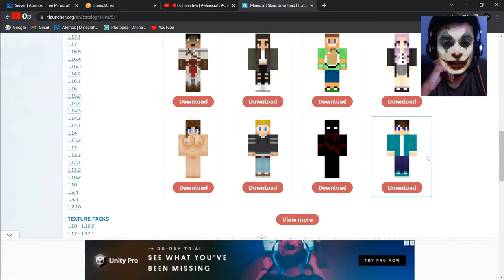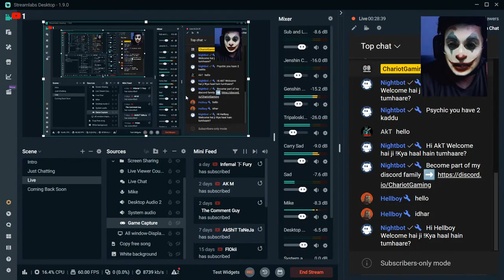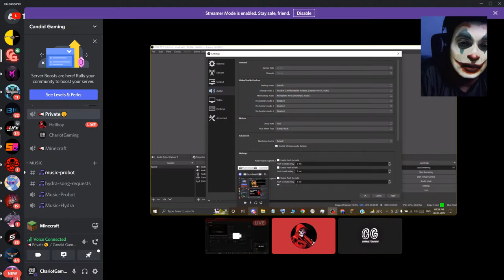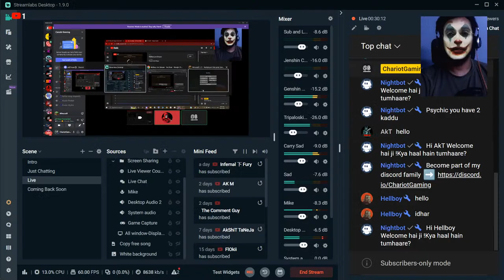🔴Full creative | Minecraft ChariotGaming Chariot Chariot Gaming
Nightbot Commands(!Commands for all commands):
!valo- Valorant ID
!specs- PC specs
!joke- Jokes for you
!clap- Clapping
!kaddu- You get +1 kaddu
!dance- Fun dance

About Me
Name-Chariot Gaming
Location-Delhi
Age:26